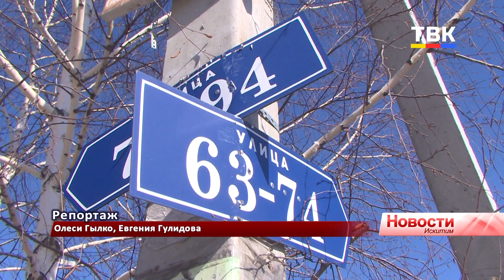Дачные автобусы на искитимские СНТ начнут ходить 1 мая